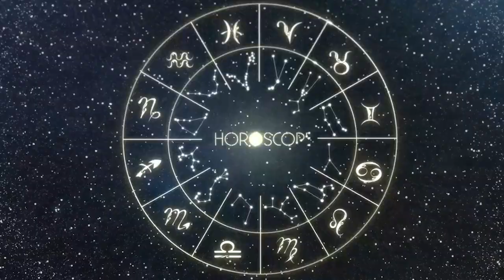Horóscopo do dia SAGITÁRIO 15 de DEZEMBRO, 2023